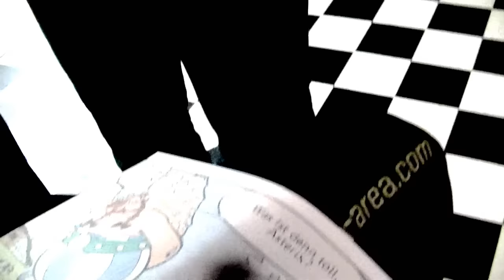Fine-Art Bodypainting Asterix und Obelix